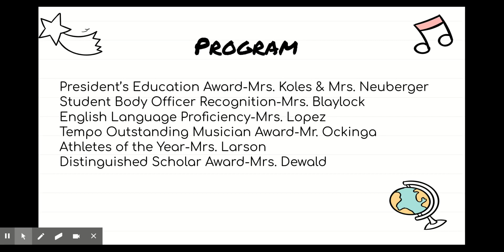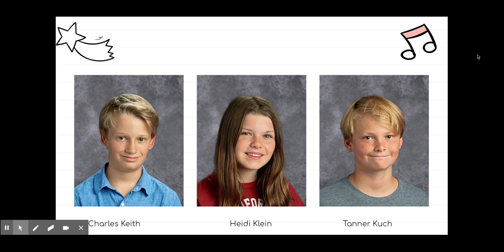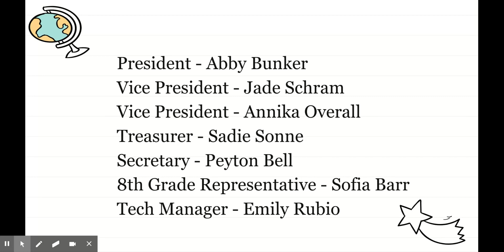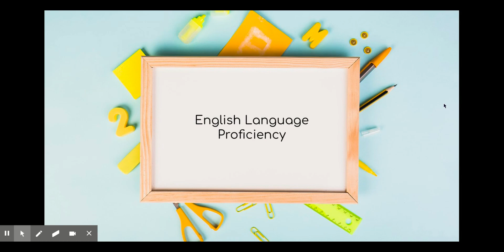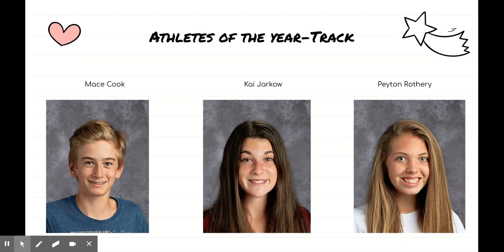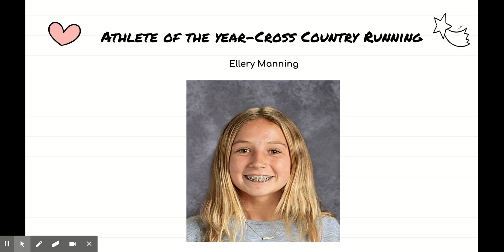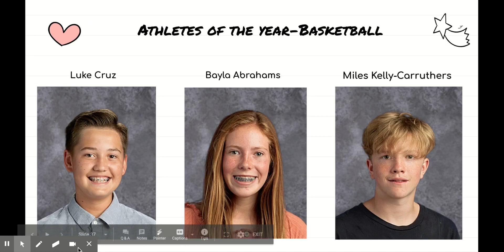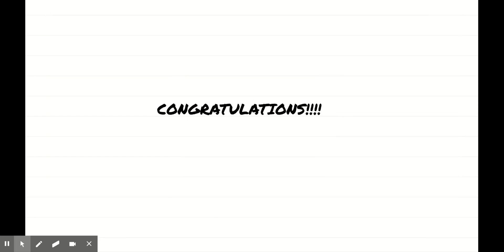2020 ACMS 8th Grade Promotion Awards Ceremony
Even though distance learning has kept us apart, the learning never stopped. Here are some incredible students being honored for their academic excellence. Students will be recognized in the following categories: President's Education Award, Student Body Officer Recognition, English Language Proficiency, TEMPO Outstanding Musician Award, Athletes of the Year, and the Distinguished Scholar Award.  Congratulations!

A pesar de que el aprendizaje a distancia nos ha mantenido separados, el aprendizaje nunca se detuvo. Aquí hay algunos estudiantes increíbles honrados por su excelencia académica. Los estudiantes serán reconocidos en las siguientes categorías: Premio de Educación del Presidente, Reconocimiento de Oficiales del Cuerpo Estudiantil, Dominio del Idioma Inglés, Premio de Músico Sobresaliente TEMPO, Atletas del Año y el Premio al Estudiante Distinguido. ¡Felicidades!